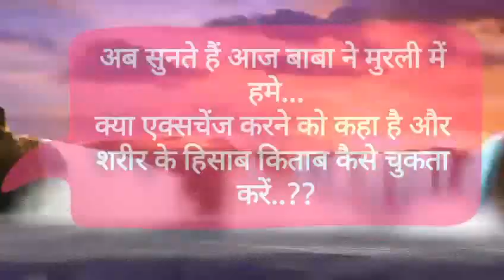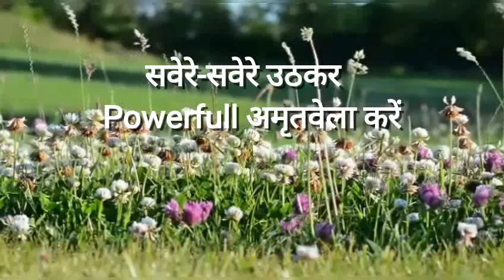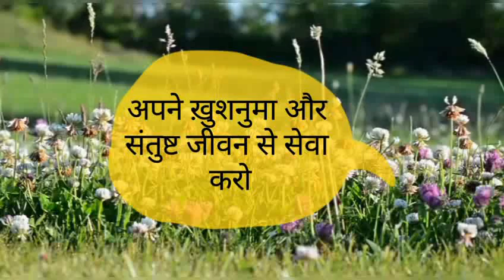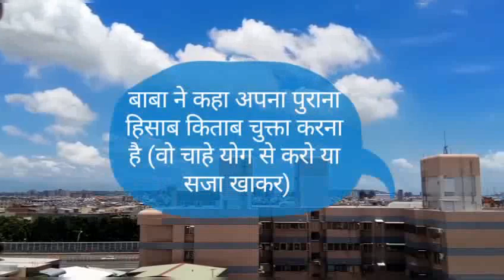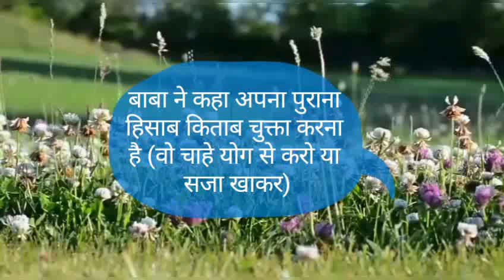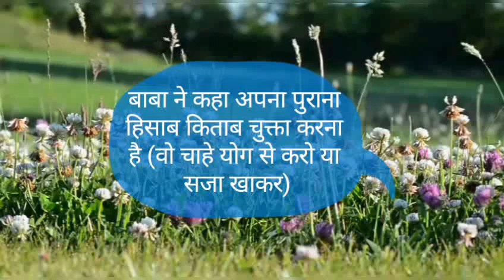27 April 2019 , Aaj ki Murli Homework, Today murli, 27-04-2019, Aaj ki murli Chintan